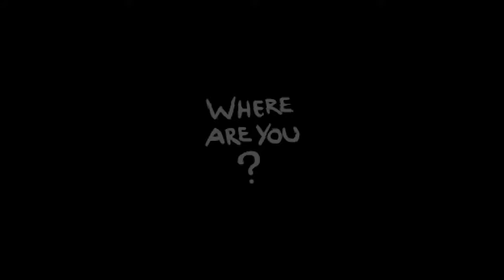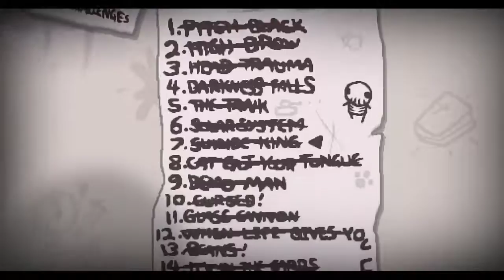The streaming of isaac - daily succeeded, greed & backassward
backassward is interesting. and very strange and tough